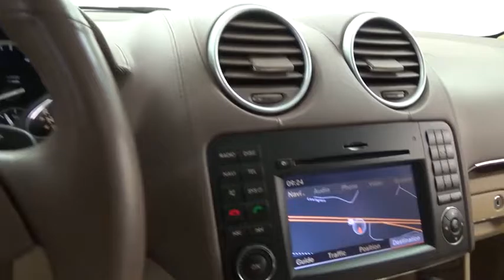2012 Mercedes-Benz GL-Class GL450 Highland Park 18457 AW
2012 Mercedes-Benz GL-Class GL450